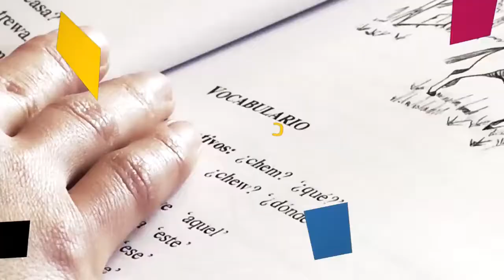TODO ES CULTURA / Banda Sinfónica Provincial junto a M. Laura Muñiz en el Teatro Español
Realización: Gabriel González Carreño / Silvana Staudinger / Carlos Bustriazo

Secretario de Cultura de la Municipalidad de Santa Rosa: Gabriel Grégoire

Año 2019